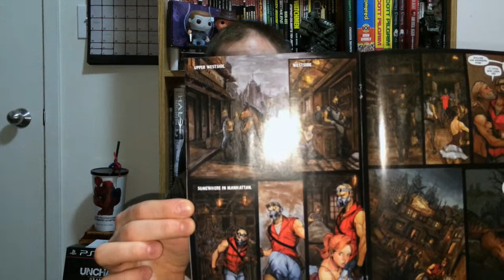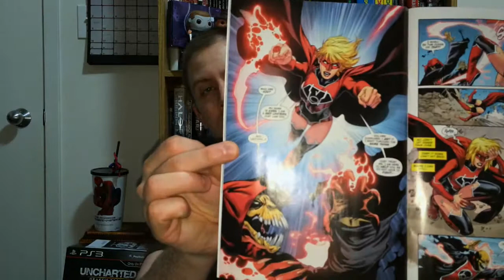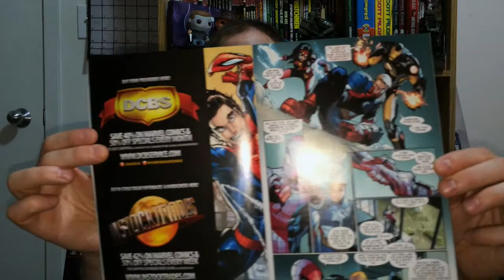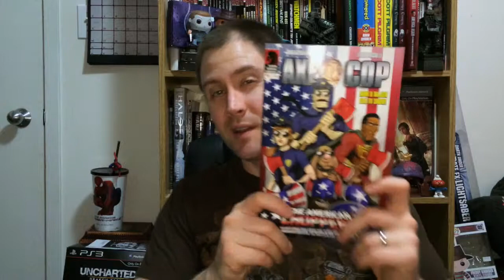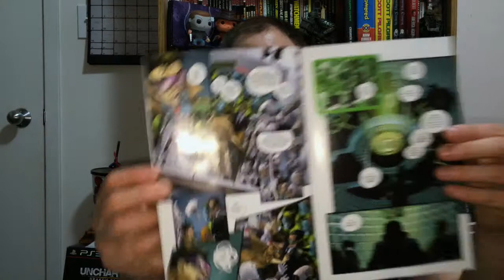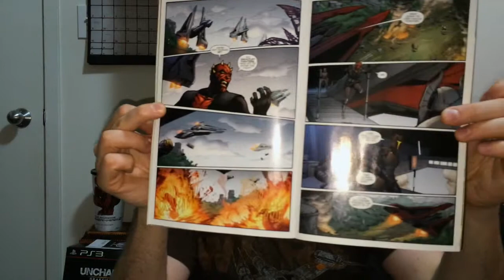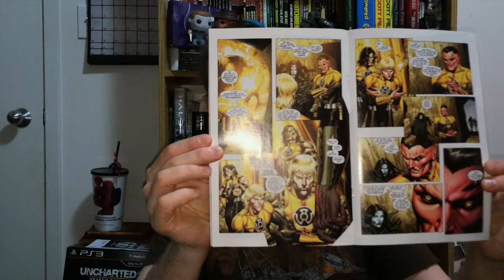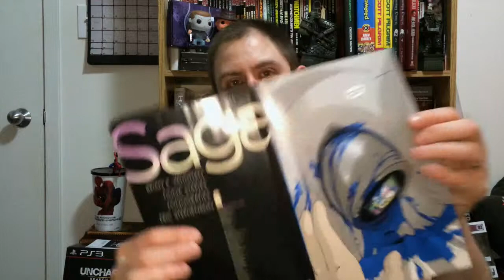New Comics & Booze - May.21.2014 - darkstormreviews.com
I review Shock Top Raspberry beer while talking about the new comics I picked up today.

Me on Twitter @ZombieSorcerer I'll follow you back